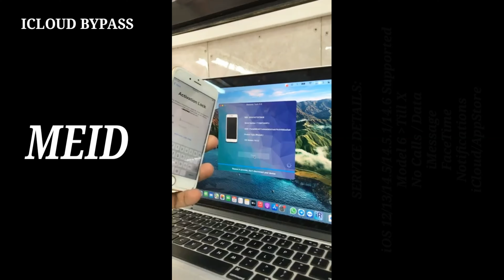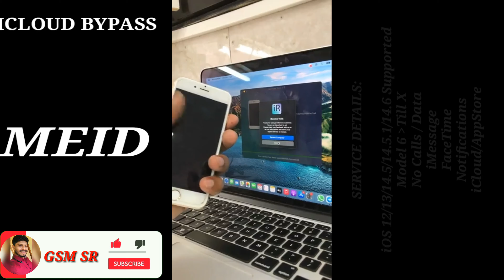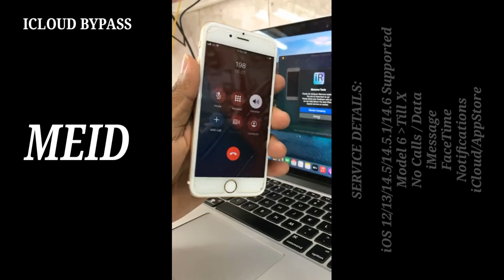How to Bypass MEID iPhone iCloud with Everything Fix 12 to14.6 | New Bypass Tool | 100% Working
Click Prepare Device IOS 12..5.1 & 14.4 TESTED SUPPORT And Activate it, and wait till erase done.
Do jailbreak your device.
And click Active.

ALL WORKING NOTIFICATIONS/IMESSAGE/FACETIME/FACEID/PASSCODE/FULL NETWORK SIGNAL